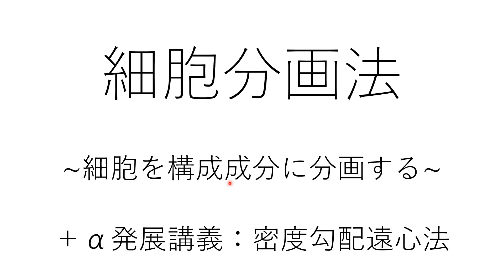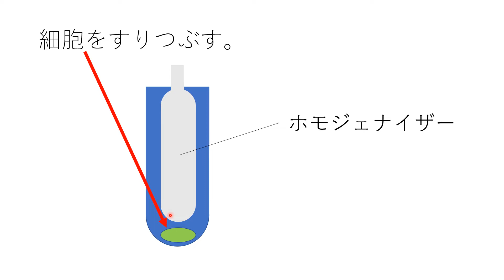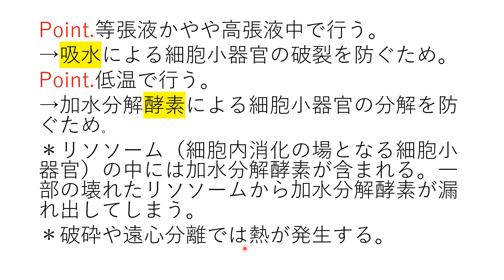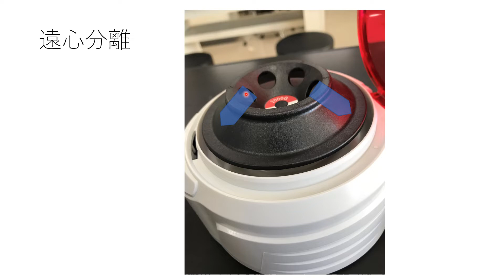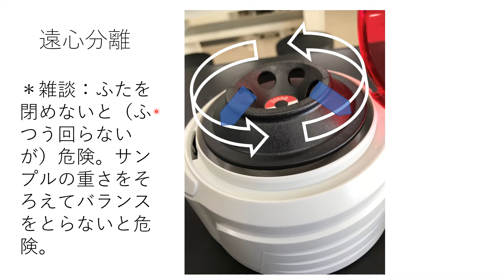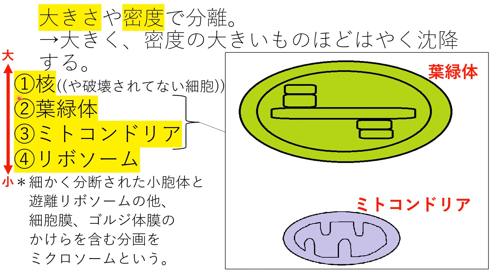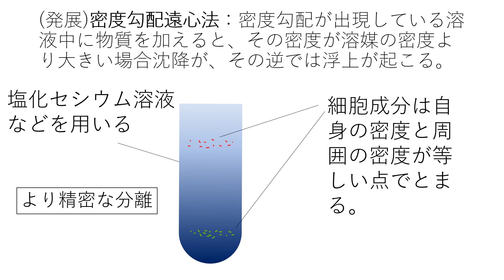細胞分画法と密度勾配遠心法 高校生物・生物基礎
細胞分画法と密度勾配遠心法について講義します。

●細胞分画法：細胞を破壊して、核・葉緑体・ミトコンドリアなど細胞内のいろいろな細胞小器官や構造を、順番に沈降させることで、分離する方法。
＊沈降する順番には、密度・大きさ・形などが関係する。
●細胞分画法により、密度や大きさの大きい細胞小器官から沈降させ、分離することができる。
沈降する順番：①核（や細胞壁の断片）→②葉緑体→③ミトコンドリア
（もちろん、もともと細胞が持っていない構造は分離できないので注意。たとえば動物細胞を使って細胞分画法を行っても葉緑体は分離できない。）
＊核が含まれる分画の特徴：多量のDNAが含まれる。
＊葉緑体が含まれる分画の特徴：光を当てると、酸素が放出される（光合成）。
＊ミトコンドリアが含まれる分画の特徴：酸素を消費する（呼吸）。
＊細胞質基質は最後まで沈殿しない（ミクロソーム分画の上清が細胞質基質の分画である）。
＊核の含まれる分画には細胞骨格も含まれる
＊ミトコンドリアの含まれる分画にはリソソームも含まれる。
リボソームの前に小胞体が沈降する（ただし、小胞体は分断されていることが多い）。
＊リボソームの含まれる分画にはウイルスも含まれる。
●細胞分画法では、はじめに、ホモジェナイザーという器具で細胞をすりつぶす（細胞を壊して内容物を得るのだが、細胞小器官自体の構造は壊さないように、言ってみれば、荒くすりつぶす）。すりつぶしたものを遠心分離にかける。
●細胞分画法は等張か、やや高張液中で行う。→細胞小器官が吸水して破裂するのを防ぐため（低張液中のような濃度の低い溶液中に細胞を入れると、濃い細胞内液をもつ細胞内部に向かって水が移動する）。
●細胞分画法は低温で行う。→加水分解酵素による細胞小器官の分解を防ぐため（リソソームという細胞小器官には加水分解酵素が入っており、リソソームが壊れて外に放出された加水分解酵素は、細胞小器官を分解してしまう。そこで、温度を下げ、酵素の働きを遅くさせる）。
●細胞分画法により、ミトコンドリアが呼吸の場であることが解明された。
●密度勾配遠心法は、メセルソンらが案出し、１５NのDNAと１４NのDNAの分離に成功した。この結果によって、DNAの半保存的複製が証明された（メセルソンとスタールの実験：１９５８年）。
●高校生はまったく気にしなくてよいが、よく「遠心分離では、細胞の成分に遠心力がかかり、遠心力によって沈殿する」という説明がある。遠心力は、回転する座標系に観測者がいる場合にあらわれる慣性力の一種なので、あまり適切な表現ではない。
●密度勾配遠心法は密度勾配遠心分離法ともいう。
＊高校では習わないので試験で書かない方がよいが、特殊な装置を使えば、スクロース溶液でも密度勾配をつくることができる。

0:00 細胞分画法（生物基礎）
7:51 密度勾配遠心法（発展生物）

半保存的複製の証明の動画はこちらです。

＊動画のスライドの図はイメージです。核は染色しない限り赤くないし、ミトコンドリアは黄色ではありません。核とミトコンドリアは染色しない限り無色です。